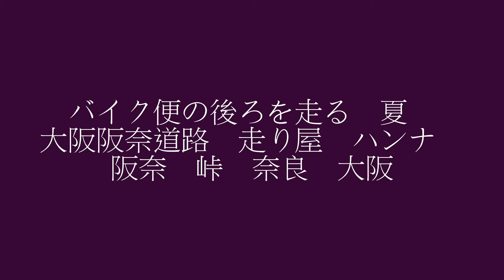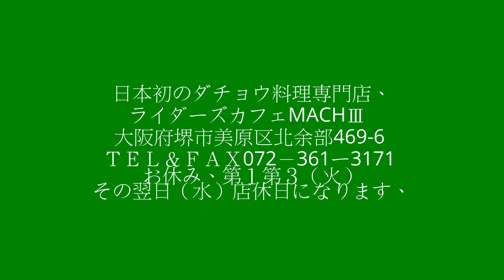バイク便の後ろを走る 夏 大阪阪奈道路 走り屋 ハンナ 阪奈 峠 奈良 大阪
バイク便の後ろを走る　夏　途中でKawasaki・Z１　大阪阪奈道路　走り屋　ハンナ　阪奈　峠　奈良　大阪